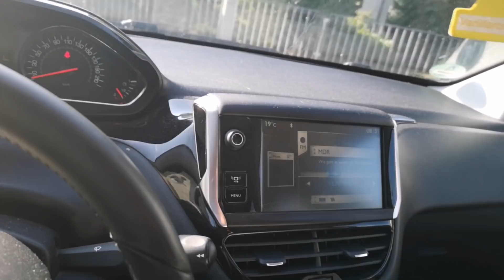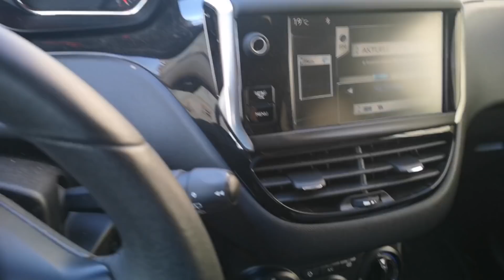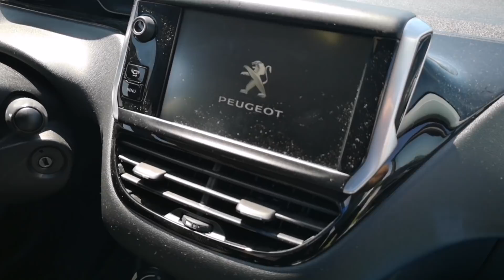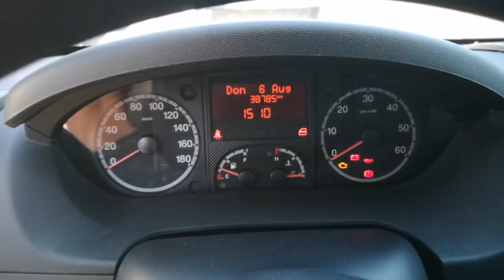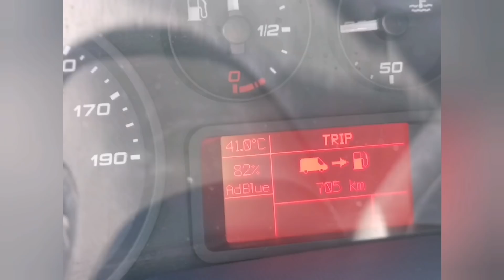Bus od Helmuta z niewiarygodnym przebiegiem